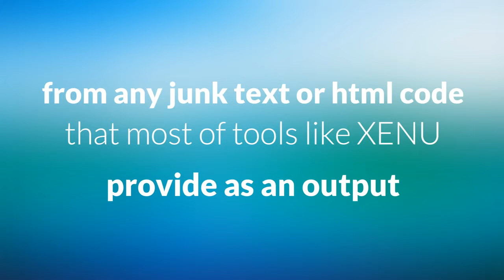Domain Metrics Tool Review * NEW! FREE API [ Domain Metrics Tool ]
Checking Domain Metrics is Super Easy with DomainMetricsTool, the Smart Solution for Marketer and Domainer. NEW! FREE API = no reccurent cost!

If you need to check metrics of Expired Domains for your Private Blog Network (PBN) or are selling Expired Domains or just want to check the Domain Metrics for your Domain Portfolio, that's the Cool Tool for You!

Domain Metrics Tool IT WAS HARD TO MAKE IT SO COOL Have you noticed that there is a lack of tools to use? Perhaps just a few. This is why we made Domain Metrics Tool - a tool that allows you to check domain metrics in bulk.

Monitoring Domain Metrics WAS NEVER AS EASY AS WITH DOMAIN METRICS TOOL! Understanding and monitoring your domain metrics has become important over the years and is something that not only domainer but more and more website owners are doing.

Domain Names Scraper SCRAPING DOMAIN NAMES FROM ANY TEXT Domain names can be extracted from any junk text or html code that most of tools like XENU provide as an output. Just insert your text into the box and define the parameters you want as results.

Domain Metrics Tool Review :